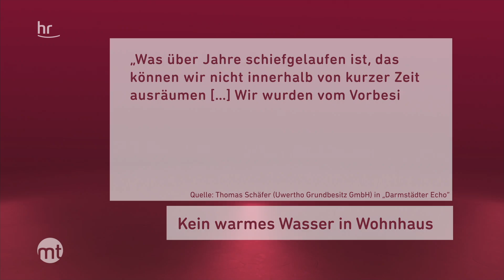Sie wohnen seit über 6 Monaten ohne warmes Wasser | maintower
Sacdiyo Tahliil ist eine alleinerziehende Mutter – und wohnt in Roßdorf unter erbärmlichen Bedingungen. Kein Warmwasser, Schimmel – sie fühlt sich vom Hausbesitzer im Stich gelassen.